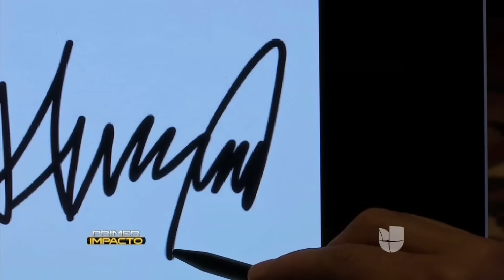Los secretos no confesados que revela la firma de Donald Trump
La firma del presidente de Estados Unidos está compuesta de 15 caracteres de trazo firme, sin espacios y con muchas puntas. ¿Qué rasgos de su personalidad esconde esta rúbrica? Un grafólogo analiza la personalidad de Trump a través de su firma.